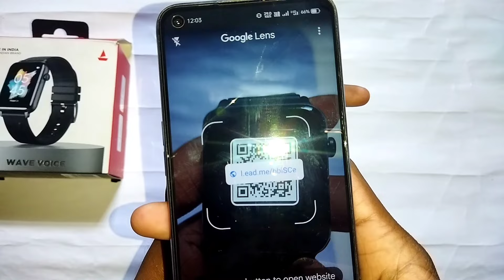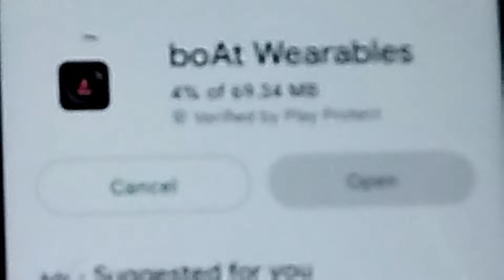how to connect boat wave voice watch with mobile 🔥video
how to connect boat wave voice watch with mobile  🔥

how to connect boat wave voice watch
with mobile
how to connect boat wave call watch
with mobile
how to connect boat wave noise watch
with mobile
how to connect boat wave beat watch
with mobile
how to connect boat wave flex watch
to phone
how to connect boat wave neo watch
with mobile
how to connect boat wave lite with
phone
how to connect boat wave watch with
mobile
how to connect boat wave flex
connect smartwatch to phone
how to connect boat wave style watch
with mobile
BOAT
WAVE CALL
Boat smartwatch